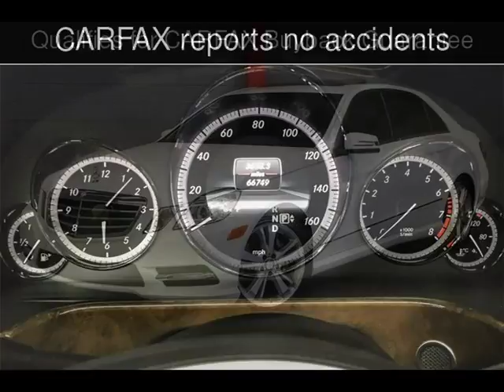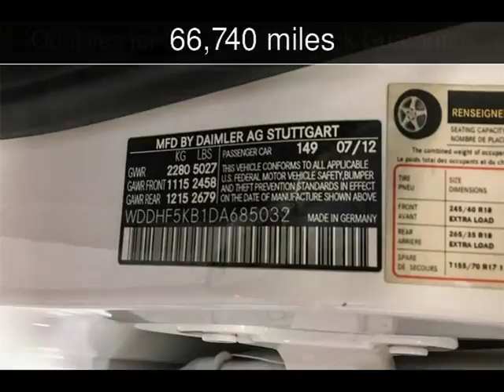2013 Mercedes-Benz E-Class Used Cars - Walnut Creek,CA - 2018-04-16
See more details about this used car This 2013 Mercedes-Benz E-Class with 66,740 miles is for sale at M Sport Motors.